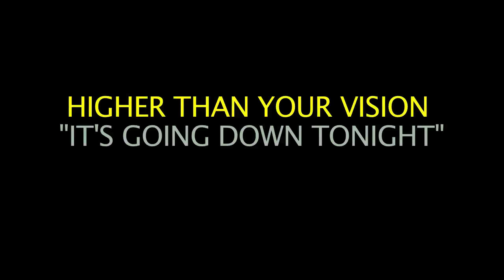ALLSTAR aka YOUNG FP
STARLIFE PRESENTS. @YOUNG FP. THE GHETTO TROPHY...HIGHER THAN YOUR VISION ..."ITS GOIN DOWN TONIGHT"
DIRECTED BY REP YA SET DVD